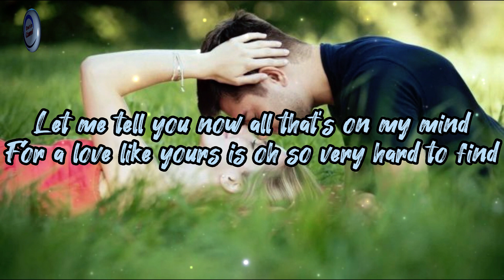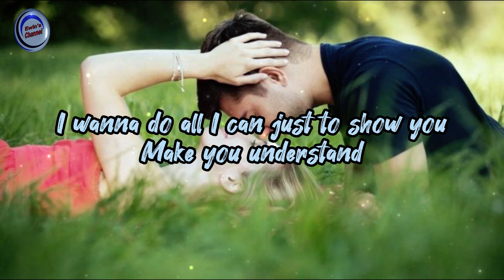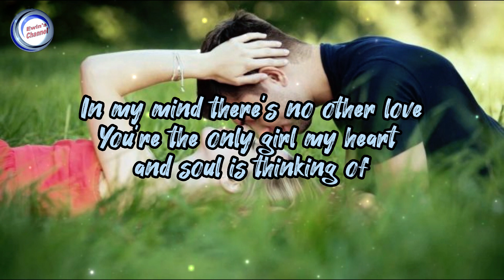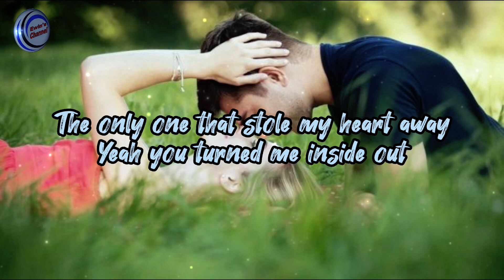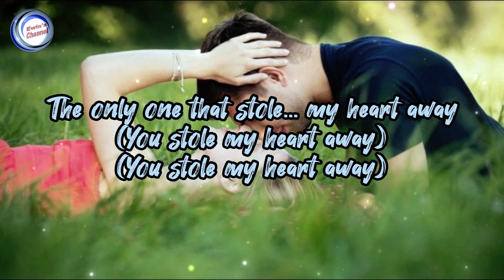The Only One - Lionel Richie || Lyrics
Lyrics
Let me tell you now all that's on my mind
For a love like yours is oh so very hard to find
Looked inside myself now I'm very sure
There can only be you for me
I need you more and more...
You turned me inside out
And you showed me what life was about
Only you
The only one that stole my heart away
I wanna do all I can just to show you
Only you
When you're in my arms
When I'm close to you
There's a magic in your touch that just comes shining through
Want you everyday
Want you every night
You make it seem so right
Oh, girl
Cause you turned me inside out
Only you
Oh, a-a-a-h
Mmmm
In my mind there's no other love
You're the only girl my heart and soul is thinking of
Only you only me (only me)
There can never ever be another
That understands the way that I feel inside
Only you
Yeah you turned me inside out
Only you
(You stole my heart away)
You stole it